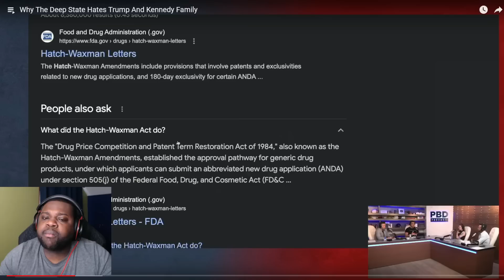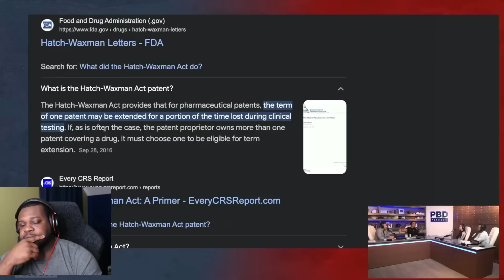They Can't Get Rid Of Them